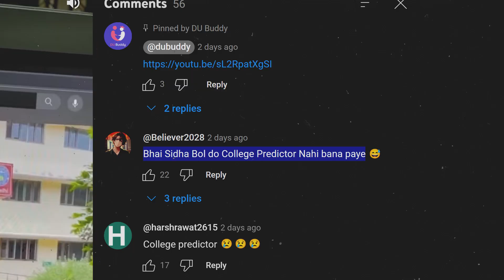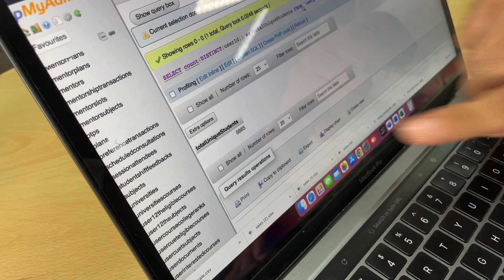Kyu nhi aaaya? | College Predictor!! | Reality?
📚🎓 Are you a college aspirant preparing for CUET 2023? Look no further than DU Buddy! 🔍

👉 Features of DU Buddy include:

College lists 🏛️
Admission updates 📰
Societies 🎭
Books 📚
Internships 💼
Latest happenings 🆕
Connect with friends 👥
Check syllabus 📝

Be college ready with DU Buddy and start your journey to success today!